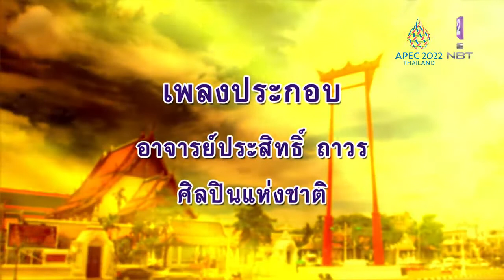ลีลาชีวิต 9 ก.พ. 65 ตอน : ชีวิตนี้มีของแถม ๖